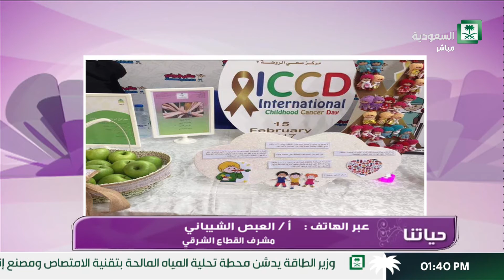برنامج حياتنا اليوم العالمي لسرطان الأطفال